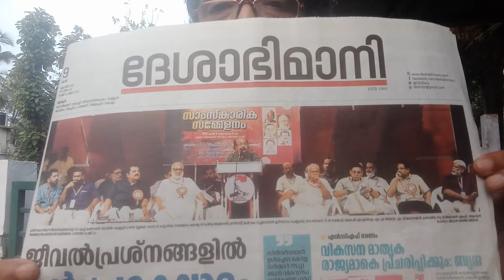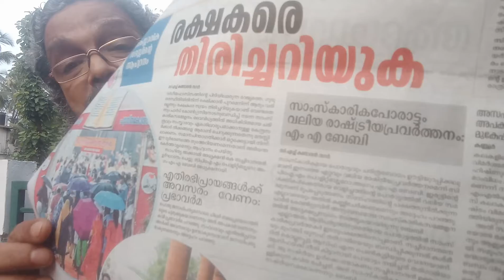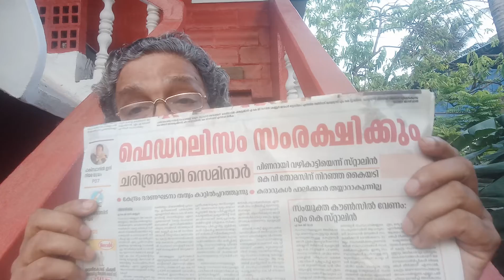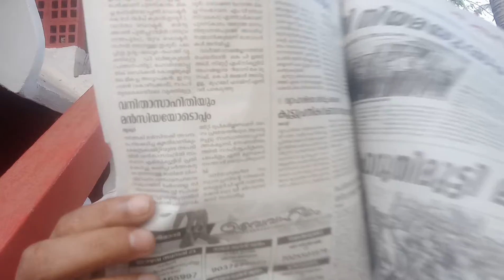SNAPs253&254*'സാംസ്‌ക്കാരികം=രാഷ്ട്രീയം'*'മൻസിയയ്ക്ക് ഐക്യദാർഢ്യം'ChackoDAnthikadFilms#9447084849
*ചാക്കോ ഡി*
*അന്തിക്കാടിന്റെ*
*Daily Expressions*
*240 & 241*
From
*2021 August 15 Onwards*
*Enacted*
*7 am*
*ചേർപ്പ് വീട് *
( *നാടക സാധകം* )

*2022 ഏപ്രിൽ 10*
*Producer:
*PART-ONO Films-Tcr*

*ChackoDAnthikad Films

*SNAP*

*S* -itting / *S* -tanding
*N* -arration
*A* -cting
*P* -ractice
Mob :
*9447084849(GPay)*